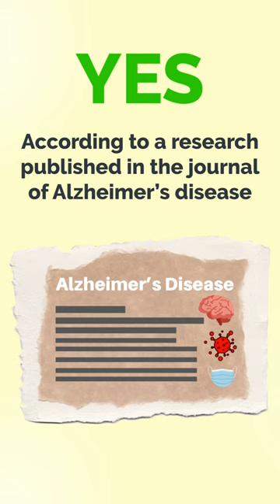Does Covid 19 increase the risk of Developing Alzheimer’s